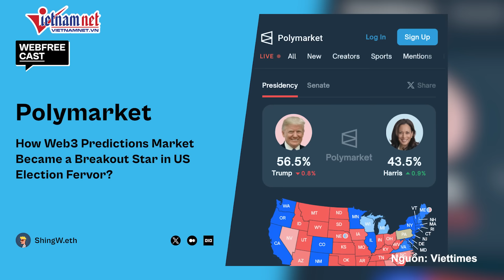Nóng bầu cử Mỹ 2024: Tỷ lệ cược cho bà Harris bất ngờ tăng vọt chỉ sau một đêm | Báo VietNamNet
Một cuộc thăm dò của Des Moines Register/Mediacom do hãng Selzer & Co công bố hôm cuối tuần qua cho thấy Phó Tổng thống Kamala Harris đang dẫn trước cựu Tổng thống Donald Trump với khoảng cách 3 điểm.